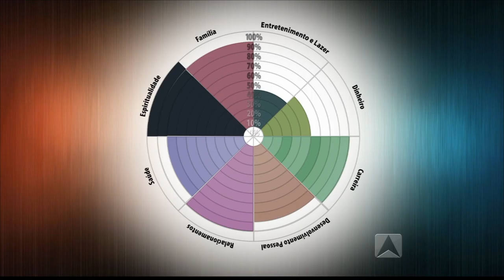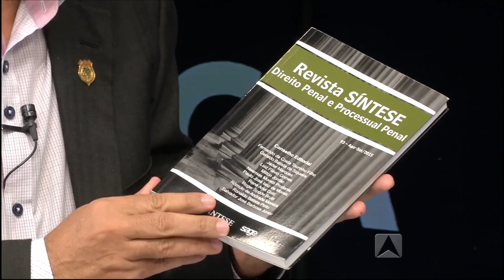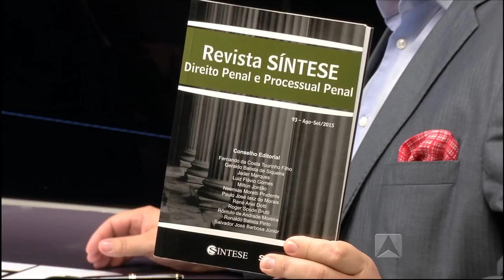Programa Lider Piauí - 24.07.16 - BLOCO 02